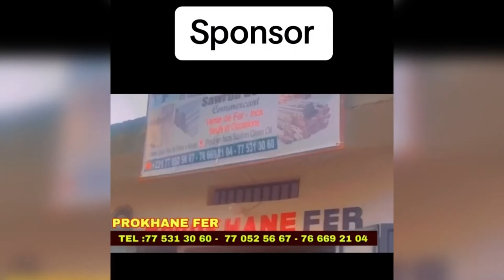⚽️TOURNOI GIE SPORTS MBAOR⚽️MATCH ASC DEKEU NDO 0 - 1 ASC MASSERE ✅ 3eme JOURNÉE POULE A ✅